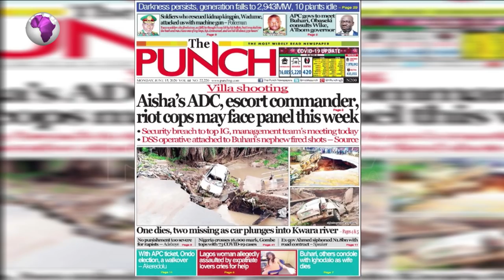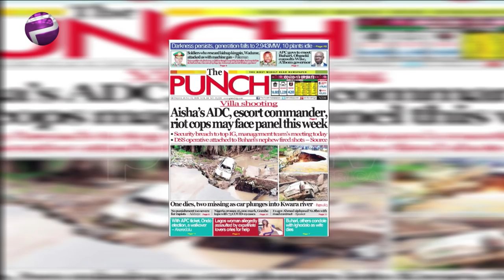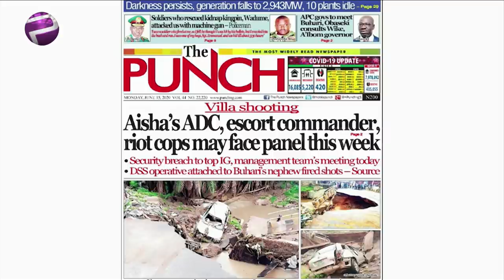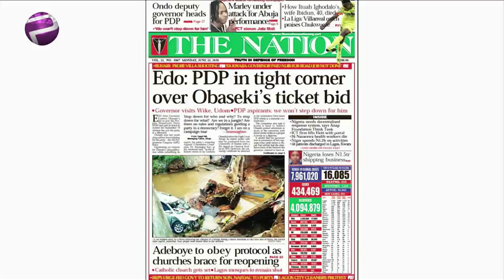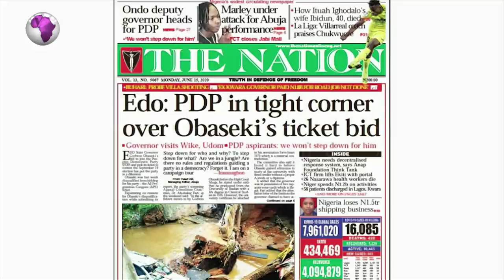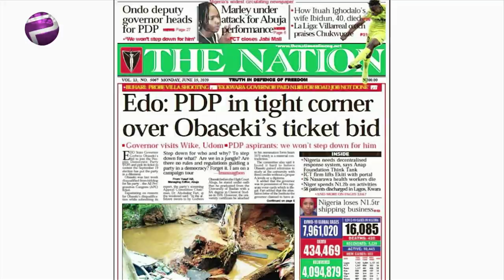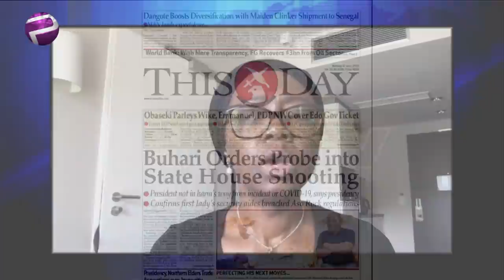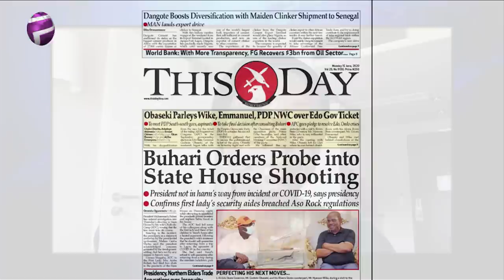Edo Governorship Election: PDP In Tight Corner Over Obaseki's Ticket Bid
Liborus Oshomah, legal practitioner and Ayisha Osori, social commentator joined Felicity Ezewuike to review the biggest stories in Newspapers today.